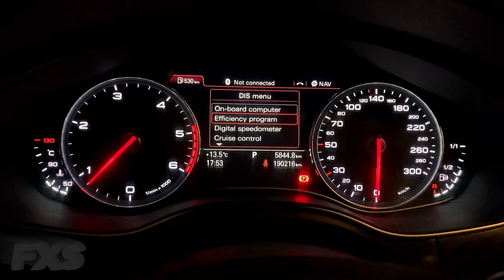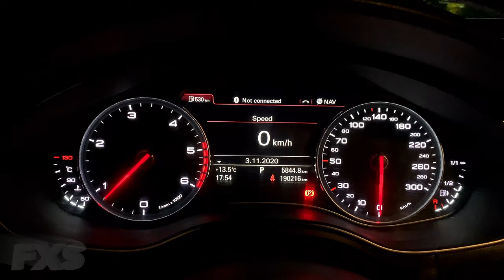Audi A6 2012 - Speedometer Display Functions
Preview of functions of speedometer display in Audi A6 Avant 3.0 TDI 150kW 2012 - backlight, notifications, media, telephone (you can easily call via the Audi voice control or access - telephone directory, numbers dialed, missed calls and received calls), navigation. DIS menu - you can change between: On-Board Computer, Efficiency program, Digital Speedometer, Cruise Control, Reduced Display, and so on. There are a lot of another functions.

Specifications of this vehicle:

🡆 Engine:
• Maximum power output: 204 PS (201 bhp) (150 kW)
• Maximum torque: 400 Nm (295 ft·lb) (40.8 kgm)
• Engine type: turbocharged diesel, 3 litre, 2967 cc
• Number of Gears (automatic transmission): 8

🡆 Performance:
• Acceleration 0-100km/h: 7.4s officially, our goal is 7s
• Acceleration 0-200km/h: officially not specified, our goal will be soon published to our channel

🡆 Fuel consumption:
• 5.9 L/100km - urban
• 4.7 L/100km - extra-urban
• 5.2 L/100km - combined

🡆 Dimensions & weights:
• Wheelbase: 2912 mm
• Track/tread (front): 1627 mm
• Track/tread (rear): 1618 mm
• Length: 4926 mm (4.9 m)
• Width: 1874 mm (1.9 m)
• Height: 1461 mm (1.5 m)
• Kerb weight: 1780 kg

🡆 Bodywork:
• Body type: 5 seater estate / station wagon

FXS specialize in testing all of the vehicles available. We often upload car acceleration test videos and so on.